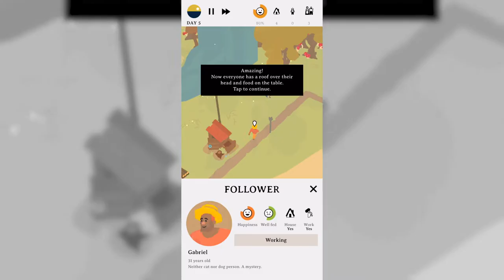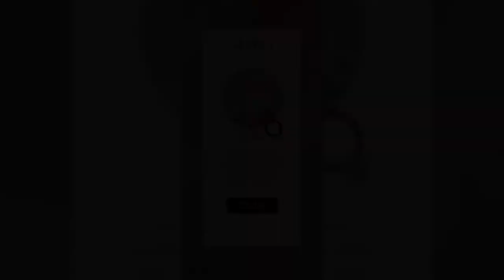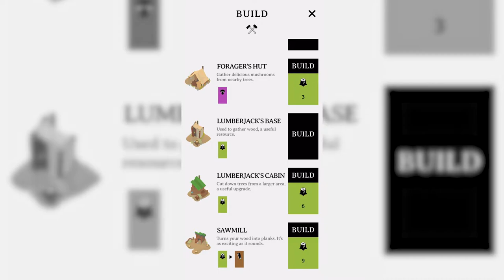COma Plays: Outlanders | Part 1: Wood for Fjorda